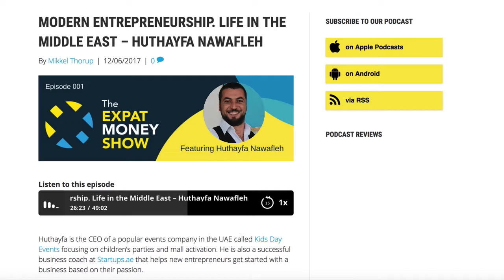MODERN ENTREPRENEURSHIP LIFE IN THE MIDDLE EAST – HUTHAYFA NAWAFLEH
Huthayfa is the CEO and Founder of While Kids Day Events focusing on children’s parties and mall activation. He is also a successful business coach at Startups.ae that helps new entrepreneurs get started with a business based on their passion.

In this episode we discuss:

Successful Mindset
How to be prepared for the future
Differences between business owners and entrepreneurs
How being the first born of 10 children shaped his ability to lead

Books:

Expert Secrets by Russell Brunson
7 Habits of Highly Effective People by Stephen R. Covey
Elon Musk: Tesla, SpaceX, and the Quest for a Fantastic Future by Ashlee Vance

Coaches and Mentors:

1- Brendon Burchard
2- Russell Brunson